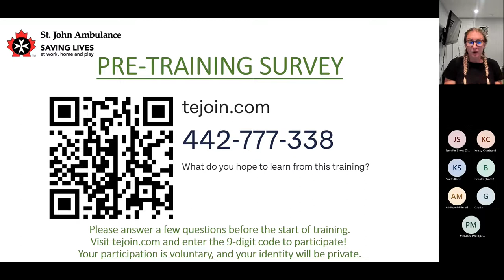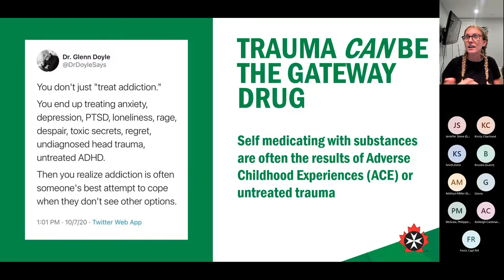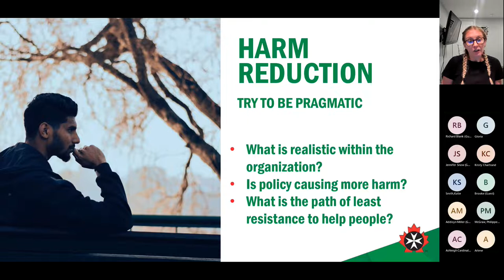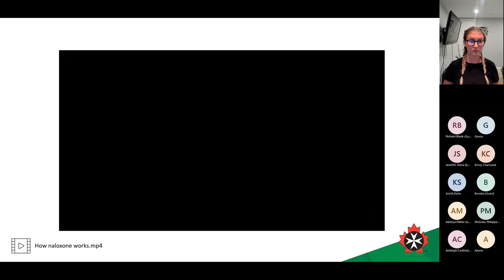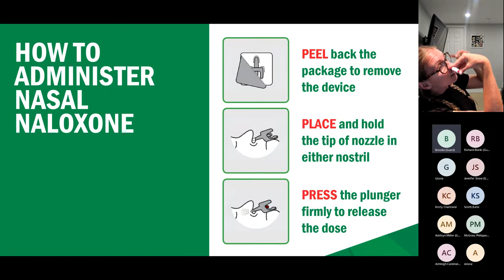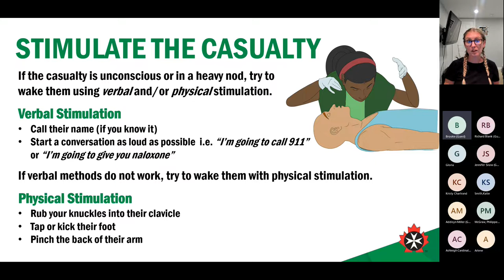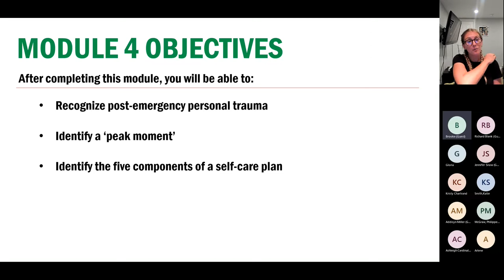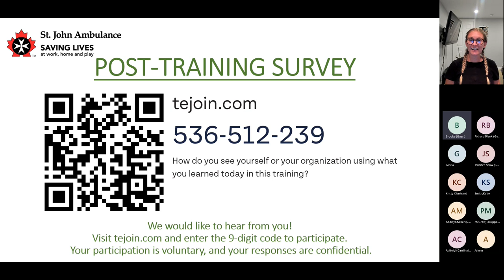Opioid Poisoning Response Team